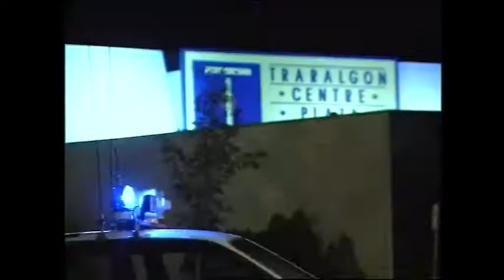Peter Washington Camera Showreel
Sorry about the quality some of this stuff is from VHS.

This is just a taste of some of the stuff I've shot over the years put to a great song.
I really wish I had kept more.